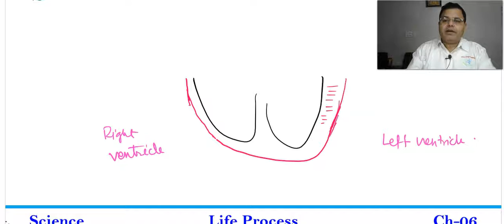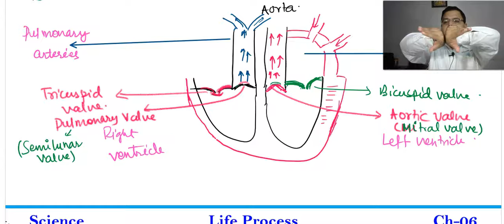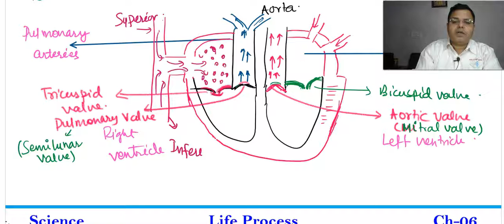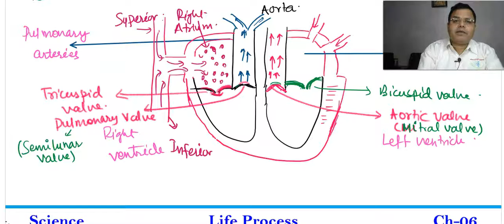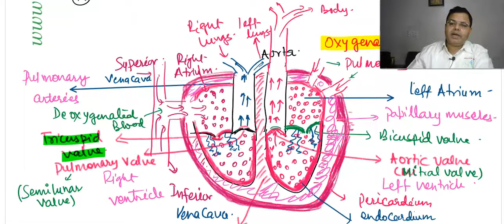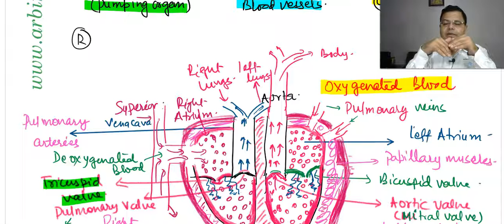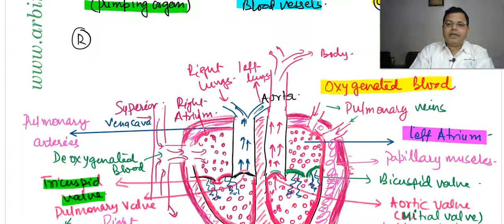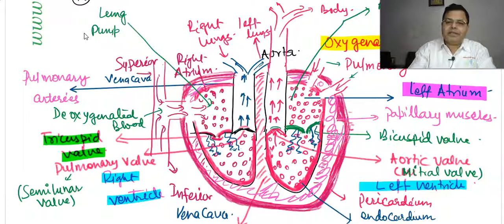Life Processes: Science Class-10 Part- 07